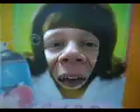Hairspray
Ok so it's not quite hairspray... It's better!!